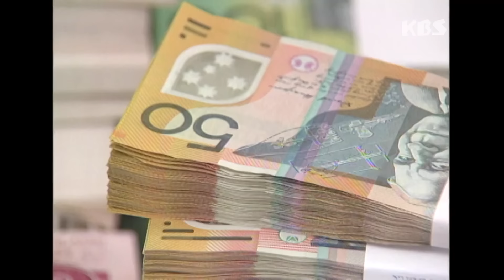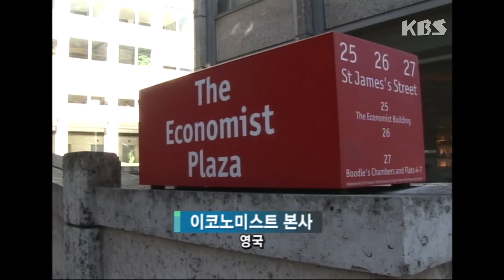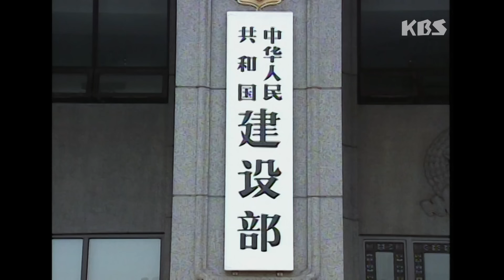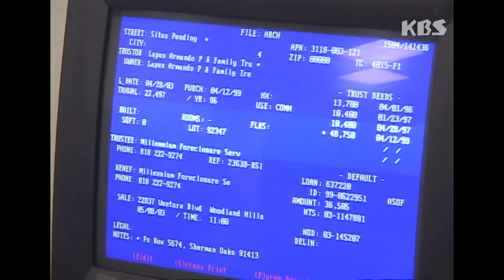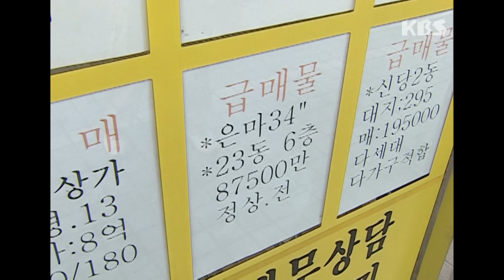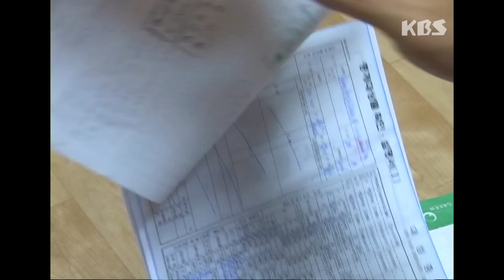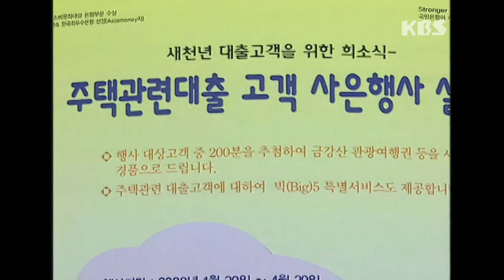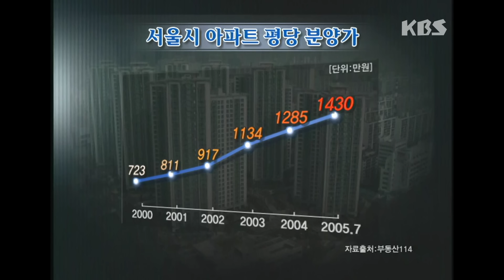300만 대 1, 청약광풍 시대! 지금 집 살까 말까? | KBS 스페셜 - 집값전쟁 | KBS 20050807 방송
지금 전 세계는 역사상 유례가 없는 거품을 경험하고 있다.
전 세계에서 동시에 집값이 폭등하는 이유는 무엇인가. 집값 폭등은 거품인가. 거품이 붕괴됐을 때의 파장은 무엇이며, 우리는 어떤 대비를 해야하는가.
KBS스페셜에서는 한국을 포함한 전 세계에서 벌어지고 있는 집값 전쟁의 현장을 취재해 그 원인과 구조를 밝히고, 거품의 실체를 분석한다. 아울러 집값 거품이 우리 사회에 가져오는 파장을 미리 진단하고 급격한 거품의 붕괴를 막고, 집값을 안정시키기 위한 연착륙 방안을 모색해본다.

1. 전 세계 집값 폭등의 현장을 가다.
뉴욕, LA, 상해, 베이징, 파리, 런던 등 집값이 폭등하고 있는 세계 주요도시를 찾아, 집값 상승의 현장을 생생하게 전달한다. 매물로 나온 각국 주택을 찾아가 가격변동추이를 비교한 결과 대부분의 도시에서 집값 폭등 현상이 극명하게 벌어지고 있음을 알 수 있었다.

2. 돈 없이 부동산에 투자한다- 이상과열을 부추기는 투기세력
취재진은 부동산 시장을 취재하면서 집값 폭등을 부추기고 있는 투기세력들의 존재를 확인했다.
LA에서 열린 한 부동산 투자자 클럽 총회. 이 총회에는 수 백명의 회원이 몰려들어 부동산 투자에 대한 뜨거운 열기를 보여줬다. 이들은 5년간 원금없이 이자만 내는 모기지로 대출을 받아 집을 산뒤, 5년이 되기 전에 집을 팔아 단기 시세차익으로 돈을 벌고 있었다. 변칙적인 모기지로 집값의 거품을 키우고 있는 사람들을 취재했다.

3. ‘지금 절대 집을 사서는 안 된다’- 아메리카 익스프레스
‘2006년 세계 집값은 급격히 하락할 것이다’- UCLA 앤더슨 연구소

-『아메리카 익스프레스』의 ‘8월 투자 분석자료’에서는 지금 미국의 집값이 거품 상태기 때문에 절대 집을 사서는 안 된다고 주장하고 있다.
버블을 판단하는 12개 항목중 11개의 항목에서 버블로 나타나는 미국 집값.
항목 분석을 통해 집값 거품의 실체를 밝힌다.
-취재진이 단독으로 입수한『UCLA의 앤더슨연구소 보고서』
이 보고서에서는 2006년 세계 집값이 급격하게 하락할 것이라고 분석했다.
현재 미국 부동산의 과도한 대출비율, 집값과 임대료의 격차가 비정상적이고, 지난 50년간 미국 집값 변동추이를 볼 때 거품붕괴의 시점에 다다랐다는 것이다.
-『모건스탠리』는 영국, 호주, 스페인 등 세계 25%의 국가에 집값 거품이 존재하고 있다고 분석했다. 거품이 낀 나라에는 한국도 포함돼 있었다. 또한 미국, 프랑스, 캐나다 등의 40% 국가를 거품 붕괴의 가능성이 있는 ‘요주의 국가’로 분류해 거품 붕괴의 위험성을 경고했다.

최근에는 언론에서도 집값 거품을 두고 ‘메가 버블’, ‘1조원의 도박’으로 비유하며 붕괴 가능성에 대해 강력히 경고하고 있다. 지금 세계가 경험하는 집값 거품은 우리가 경험한 IT버블과는 그 차원이 다르다. 전문가들은 거품의 크기도 2배고, 경제에 미치는 영향도 2배가 될 것이기 때문에 신중하게 접근해야 한다고 조언한다.
취재진이 만난 전문가들 통해 세계 집값 전망에 대해 들어본다.

2부 주요 내용

취재진은 각 대학의 경제, 경영학과 교수와 각 연구소의 연구원등 전문가로 구성된
총119명을 대상으로 설문조사를 벌였다.
‘부동산 가격에 거품이 있는가?’라는 물음에는 ‘그렇다’는 라는 답변이 86.6%로 압도적이었다. 거품의 붕괴 시점에 대해서는 1년 후라고 전망하는 시각이 37.9%로 가장 높았으며 1년 이내로 보는 시각도 17.5%로, 답변자의 55%가 1년을 전후로 거품이 꺼질 것으로 전망하고 있는 것으로 나타났다. 거품 붕괴로 인한 장기 불황 가능성에 대해서는 높다와 낮다가 각각 49.6%와 50.4%로 비슷한 수준을 보였다.
설문조사와 함께 16년간의 아파트 가격 정보 데이터를 보유한 부동산 전문기관과 현대경제연구소의 선임연구원의 자문을 받아 아파트 거품 200조의 근거를 제시한다.
아파트와 땅, 부동산 거품의 존재는 현실이다.
2005년, 전문가들은 거품의 존재를 넘어서 거품의 붕괴를 우려하고 있다.

IMF이후 2005년 6월까지 전국의 아파트 가격은 무려 180%, 서울은 223% 상승했다. 강남 재건축단지에서 시작된 아파트가격 폭등세는 이제 판교에서 창원, 부산까지 전국을 휩쓸고 있다. 아파트 가격 뿐 아니다. 정부가 개발 계획을 남발하면서 지방의 땅값까지 오르고 있는 것. 취재진은 서울 강남에서부터 지방의 분양현장, 각 지역의 땅값 상승 현황을 밀착 취재했다. 나아가 서울과 지방, 땅과 아파트 간의 악순환의 고리의 실체를 낱낱이 공개한다.

취재진이 만난 안씨는 직장생활 10년차, 평범한 직장인이다. 강북의 30평형 아파트에서 전세를 살고 있다. 그에게 강남의 아파트를 사는 일은 너무도 먼 이야기다. 일부 지역의 아파트 거품은 서민들을 허탈감에 빠뜨렸을 뿐만 아니라 부동산만이 살길이라는 인식마저 팽배하게 만들고 있다. 본 방송에서는 강북의 한 샐러리맨의 이야기를 통해, 양극화와 투기 열풍을 조장하는 거품의 폐해를 밀도 있게 전달한다.

참여정부는 30개월 동안 30개의 부동산 정책을 쏟아냈다. 함께 강남과 서울에 몰리는 수요를 분산하기 위한 균형개발계획을 줄줄히 발표했다. 결과는 시세 차익을 노린 투기 세력이 개입되면서 전국에 투기 광풍이 몰아치고 있다. 정책과 개발계획을 남발하는 정부, 특정 지역의 집값을 이끄는 투기세력, 금융권의 과다한 가계대출, 분양가 폭등의 주범인 건설 회사들의 행태를 고발한다.

취재진이 만난 스즈키씨는 일본에 부동산거품이 한창이던 1980년대 말에 받았던 대출을 아직도 갚아나가고 있었다. 1980년 말 집값거품 붕괴 후 10년의 장기불황에 빠진 일본, 1985년부터 90년까지 5년간 도쿄를 중심으로 땅값이 폭등했다. 은행은 부동산만 있으면 얼마든지 대출을 하기 시작했다. 결국 연간 수입의 100배가 넘는 금액까지 대출을 받을 수 있는 정도에 이르렀다.
KBS스페셜에서는 일본의 부동산 거품 붕괴의 사례를 통해 현재 한국의 부동산 거품 붕괴의 징후들을 진단한다. 나아가 공영주택 보급률 확대, 보유세 강화와 개발이익 환수, 거래투명성 확보, 정부의 정책의 일관성 등, 급격한 거품의 붕괴를 막고 집값을 안정시키기 위한 연착륙 방안을 제시한다.

※ 이 영상은 2005년 07월 31일, 2005년 8월 7일 방영된 [KBS 스페셜 - 집값전쟁]입니다.